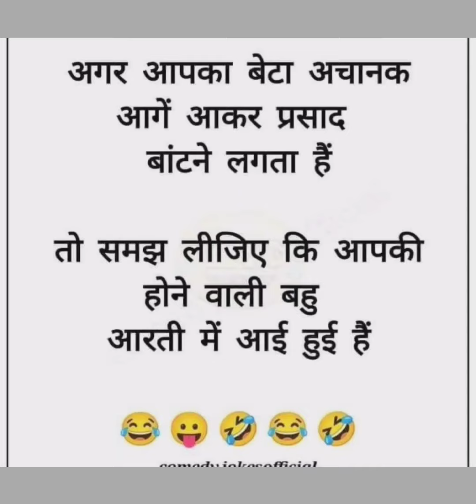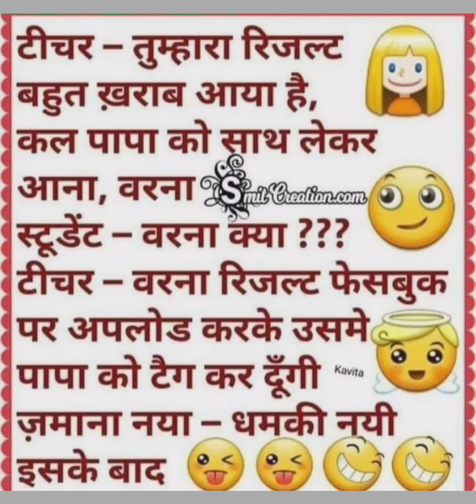ज़माना नया धमकी नई 😆 funny jokes in hindi /मजेदार Chutkule video/ जोक्स/ majedar Hindi jokes 2023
Trending Best Funny Memes
Dank Indian jokes
viral jokes
Indian jokes Compilation 2023
memes jokes
funny foto

comedy jokes memes
funny memes jokes video
Funny Memes
funny memes jokes

Mrx jokes
chutkule that only students will understand
funny jokes that will make you laugh
school jokes that only students will understand
Hilarious jokes
troll jokes

joke on girls
joke on boys
girls Jokes
boys jokes
sunshine Jokes

हंसी का डोज
मजेदार चुटकुले
हंसी के फुहारे
Funny जोक्स
Very best comedy hindi video
chutkule
jokes
mix comedy jokes in hindi
hindi jokes
chutkula
hindi chutkule
jokes in hindi
chutkule chutkule
funny jokes
chutkule video
funny chutkule
comedy status
jokes jokes
jokes hindi
hansi ke chutkule
comedy chutkule
comedy jokes
jokes video
chutkule hindi
chutkule comedy
hindi chutkula
status
hindi comedy
chutkule in hindi
funny status
hindi joke
jokes comedy
joke
chutkale
hasi ke chutkule
best jokes
hindi video
jokes status
Comedy
jocks
comedy video status
chutkula chutkula
comedy video
chutkle
comedy hindi
funny chutkula
funny chutkule in hindi
hindi joks
hindi jokes video
jokes funny
chutkula video
chutkla
hindi ke chutkule
non veg comedy jokes
comedy chutkula
cutkule
hindi chutkule videoo
funny jokes hindi
hansi ke joke
chutkule funny
best comedy
chutkula hindi
comedy chutkule hindi
hindi comedy jokes
jokes chutkule
chutkulla
cutkula
hansi chutkula
hasi ke fuhare
hindi mein chutkule
chutkule jokes
hindi mein jokes
majedar chutkule
nonveg jokes
funny video
chitkula
hindi comedy video
hansi ke jokes
jockes
jokes hindi funny
comedy video hindi
status comedy
chutkule hindi mein
hansi ke status
hasi ke joke
jokes video status
hindi comedy status
jok
hindijokes
chutkula comedy
joke hindi
jokes videos funny
joks
nonveg jokes
best chutkule
chutkule hasi majak ke
comedy joke
comedy jokes status
funny comedy status
hansi ke
romantic jokes
best comedy status
chitkule
funny
funny jokes video
hasi wale chutkule
hindi jocks
best funny jokes
chutkule hasi ke
chutkule status
comedy in hindi
hindi chutkule jokes
jock video funny status
chutakula
comedy hindi video
chutkule chutkule chutkule
chutkule hasi wale
chutkule jokes in hindi
funny joks
romantic jokes in hindi
best jokes in hindi
funny jok
hansi ke favvare
mjo jokes
status comedy video
chutkala funny
comedy status hindi
funny jocks
hansi wale chutkule
video chutkule
comedy hindi status
comedy movie
cutkle
hindi funny
jokes hindi mein
best comedy hindi
chutkulle
comedy stetus
funny shorts
hansi ka dose
hasi joke
jokesh
new chutkule
new jokes
non veg chutkule
video jokes
acche acche chutkule
best comedy in hindi
chutkul
chutkule 2022
chutkule likhe hue
chutkule majedar
comedy jokes hindi
funny hindi
funny joke
funny videos
hindi best comedy
joke status
jokes
jokes jokes jokes
joksh
romantic chutkule
funnyjokes
best comedy jokes
best joke
best video
chutakala
chutkule joke
comedy funny status
cutkale
hindi jokes status
hindi mein joke
jokes jokes funny jokes
jokse
non veg hindi jokes
chutcula
chutkule comedy video
chutkule new
chutukula
comady status
comedy joks
double meaning videos funny
funniest jokes
funny hindi comedy
hansi joke
hansi ka chutkula
hansi ke chutkula
hansi majak ke chutkule
hansi wale joke
hasi ke jokes
hasi majak ke chutkule
hindi comedy chutkule
hindi jokes hindi jokes